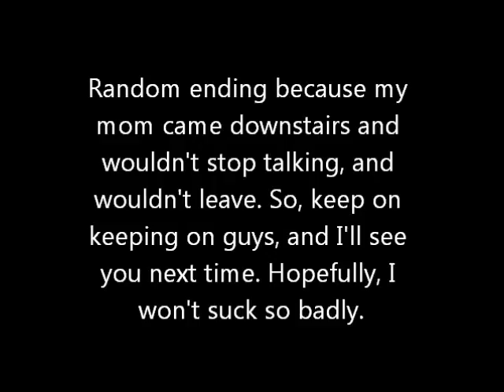Super Mario Sunshine - Episode 6 | So much fail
In this episode, I fail...a lot :(